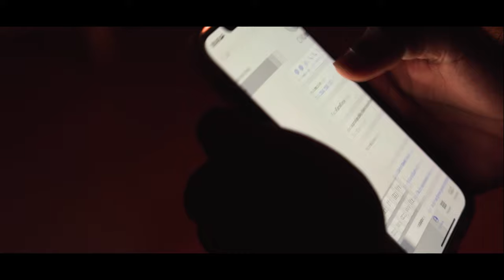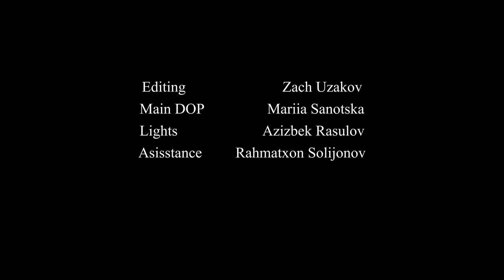"UNBORN" 2023 Short Film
Oliver Perlman suffers from insomniac life, one day his stable life starts turning into chaos.

DOP: Mariia Sanotska
Director: Zach Uzakov